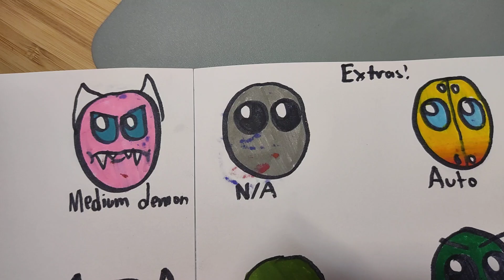extras before part 2.Like and subscribe!!